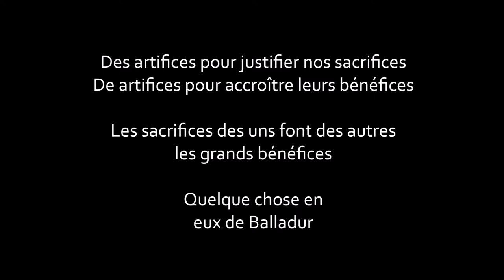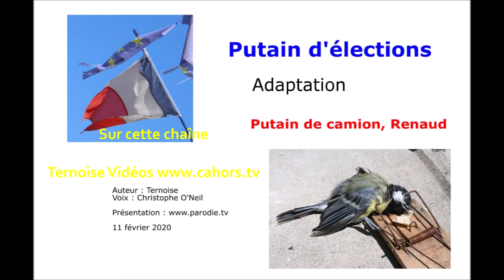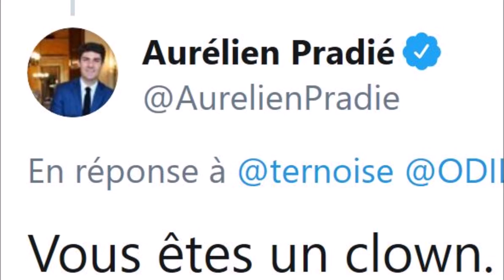Quelque chose en eux de Balladur Cette volonté de pressurer les plus pauvres D’enrichir les riches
Quelque chose en eux de Balladur

Cette volonté de pressurer les plus pauvres
De soutenir d’enrichir les plus riches
De se partager les sinécures...

Les sacrifices des uns font des autres les grands bénéfices...

Ce n’est pas vraiment une parodie de Quelque chose en nous de Tennessee.
Une variation autour du thème pour exprimer notre époque, la mentalité de nos dirigeants...

Mardi Parodie Johnny Hallyday du 5 mai 2020

le bon roi Dagobert : Le bon Président Macron... celui qui a mis son masque à l'envers

Ternoise Vidéos versant Mardi Parodie.

(la TV de la parodie de chansons)

Parodies de chansons françaises

Par Ternoise Vidéos, auteur de chansons parfois parodiste, français et encore lotois.